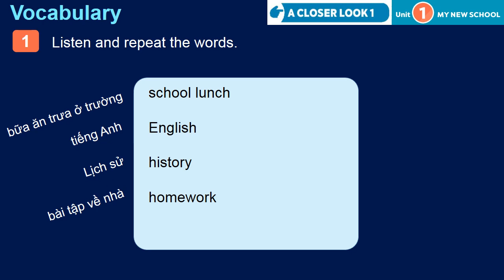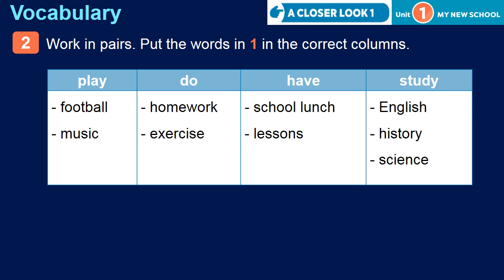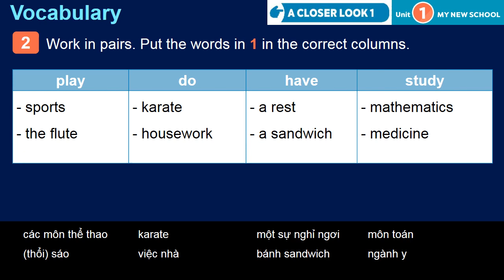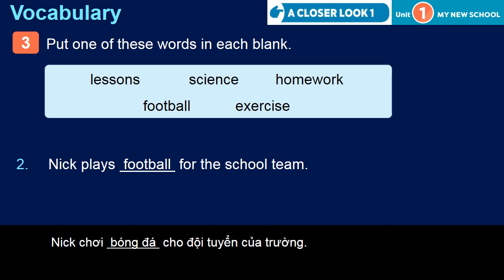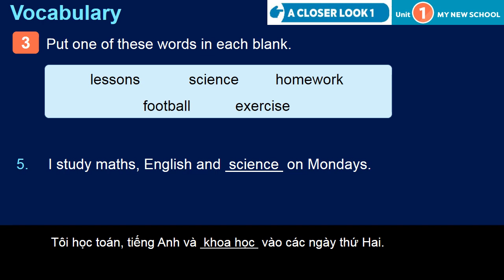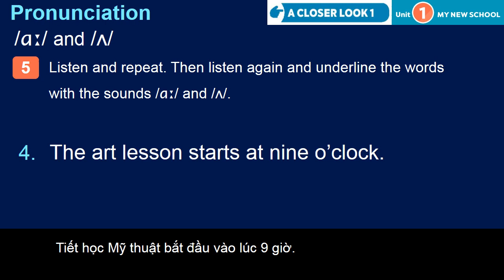STUDENT BOOK 6 U1 CLOSER LOOK 1